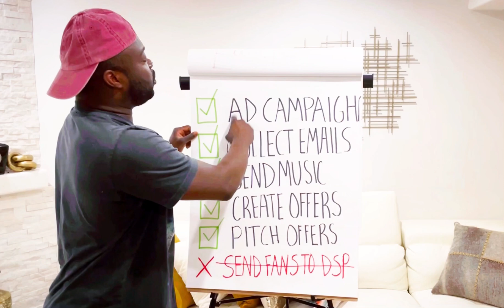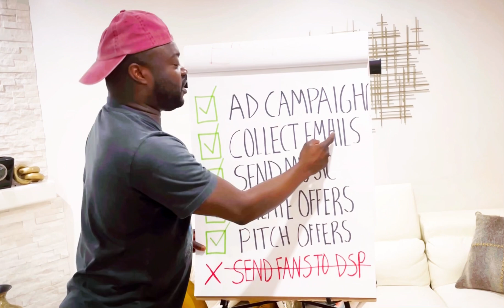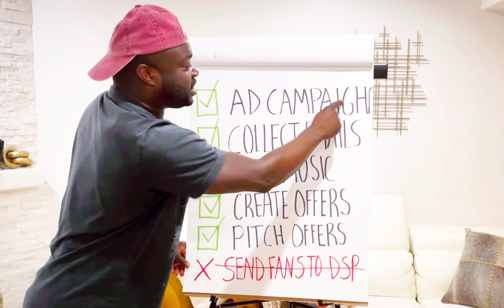How To Generate 5-6 Figures Using The Fan Funnel System💰| K.E. On The Track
Sending your fans to a platform that pays you a fraction of a penny is not good for your business.🚫

But imagine if you could literally just change ONE THING in your promotions, and you could make 10x more❗